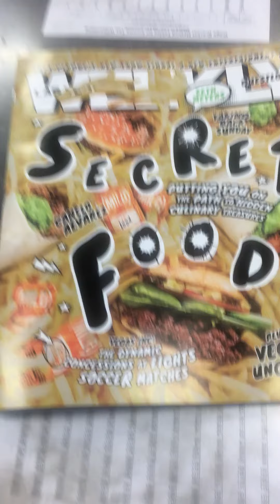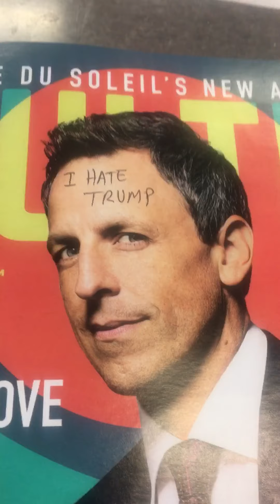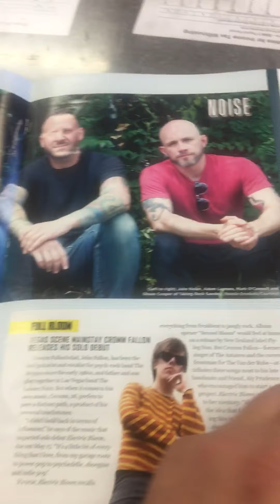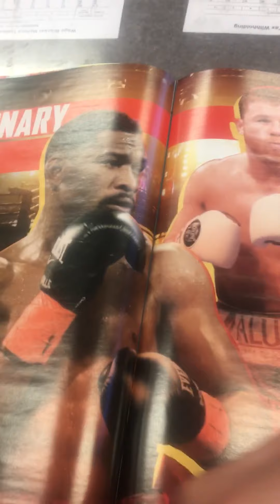Sin City Cab WEEKLY Update of Best Shows!!!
The one about the most interesting shows coming to Vegas soon!!!